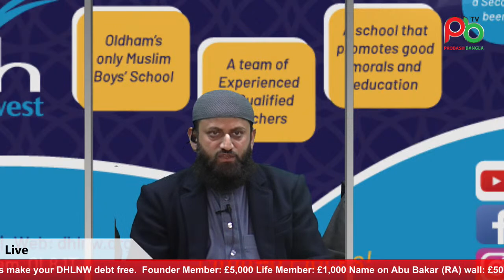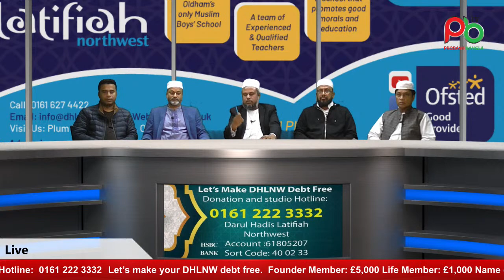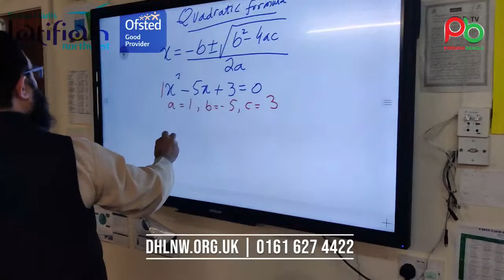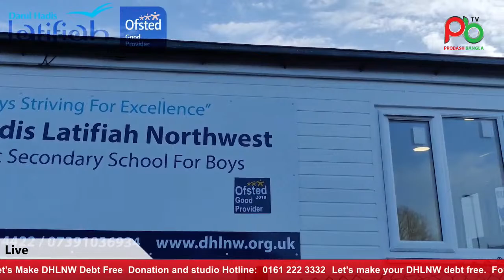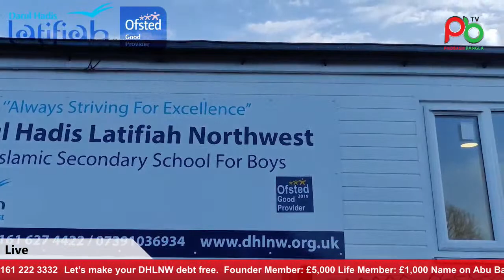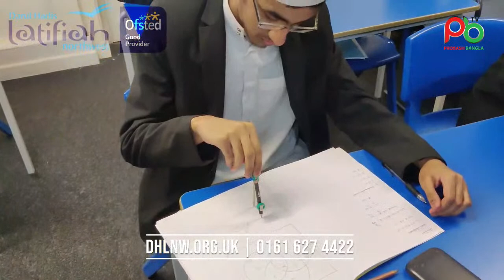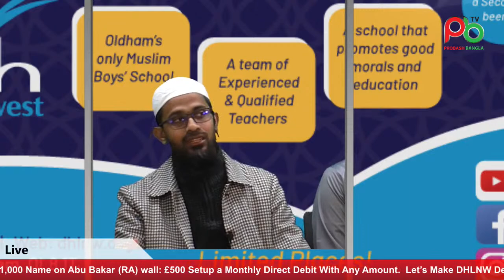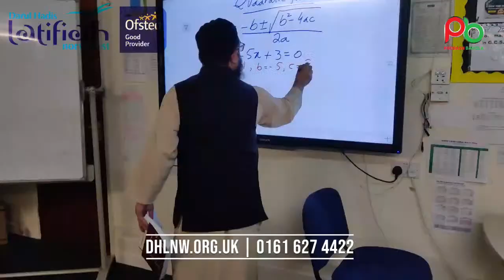Ramadan 2023 : Live Fundraising Appeal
Assalamu Alaikum

Ramadan Kareem

Darul Hadis Latifiah Northwest is the first Islamic Secondary School for boys in Oldham.

Our journey began in 2012 and Alhamdulillah we have served many young British Muslims. We have been educating young British Muslims for the past 11 years, beginning in year 7 till they complete and leave the school with GCSE awards, and Alhamdulillah our students have achieved some Outstanding results. Currently, many of our former students are studying in numerous prestigious Universities, including the likes of Manchester University, Manchester Metropolitan University, Salford University and others. Not only are our students excelling in their chosen field, but also in the Islamic world studying abroad in pursuit of higher Islamic education: including one of the world’s oldest Islamic Universities, Al Azhar, others include Darul Mustafa University in Yemen.

We have consistently achieved GOOD grade by Ofsted three times in a row and last one being with Outstanding features.

Alhamdulillah, with your help two years ago, we built two new classrooms and a reception.

When we bought our Madrsah Building in 2010, we did not get any mortgage, rather we borrowed money from our brothers and sisters in Islam as Qard-e-hasanah (Interest free loan)

Today’s appeal is make the School debt free.

Alternatively you can also do bank transfer:

Darul  Hadis Latifiah Northwest

May Allah accept all your good deeds and make your contributions to DHLNW a means of Sadaqah Jariyah for you and your loved ones. Ameen.

JazakaAllahu Khair